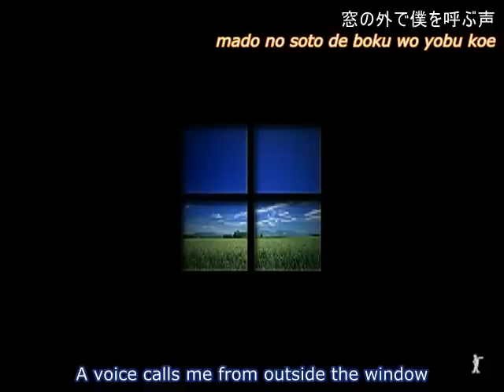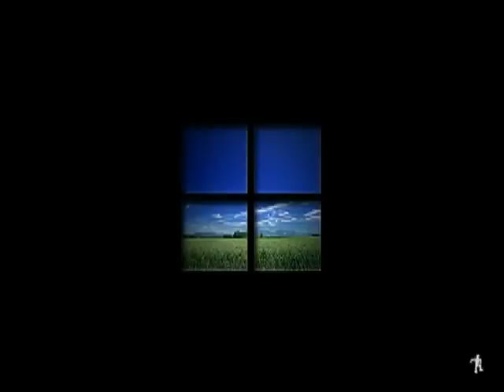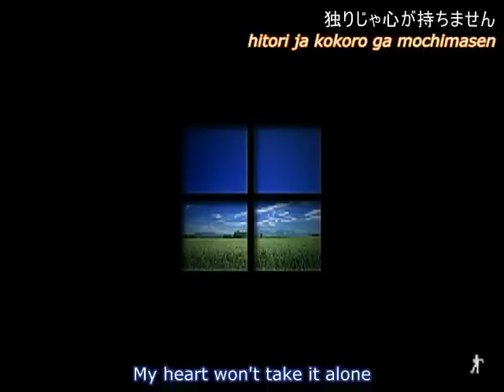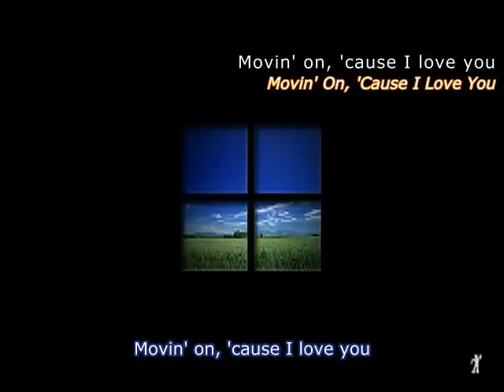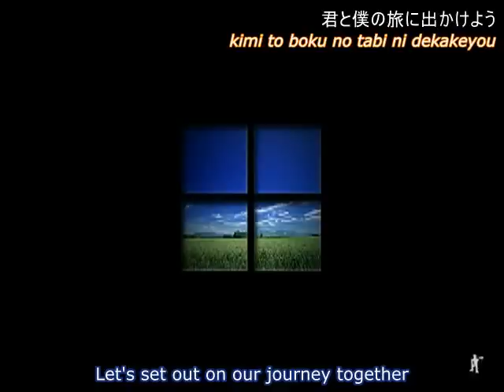that, is, halyosy - Window (translated)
Credits

Original title:
Window

Rearrangement and cover of:
Hige Driver - Hello Windows

Notes
that, is, and halyosy are pseudonyms for 笹原翔太 (Sasahara Shouta), 中村博 (Nakamura Hiroshi), and 森晴義 (Mori Haruyoshi), respectively. The three are members of a Japanese acoustic band named absorb.

"halyosy" comes from "Haruyosi", which is Haruyoshi's name in Kunrei-shiki romaji. Most Japanese people would pronounce "halyosy" identically to his real name.

mixi is a Japanese social networking site along the lines of MySpace or Facebook.

Video description translation
8 years ago, I moved to Tokyo and lived by myself for the first time. It was a new atmosphere, and new food, that I wasn't used to. Back then, I was supported by the kindness shown to me by people who didn't know my name or my face.
That time and that feeling is what I wrote into a song called "Window." I tried combining it with Hige Driver's amazingly beautiful video!!! Please forgive me for such a presumptuous collaboration... The brand-new rap lyrics were written to match the song!!!
* Song and arrangement: that, is, halyosy